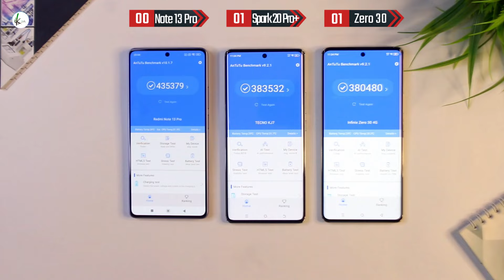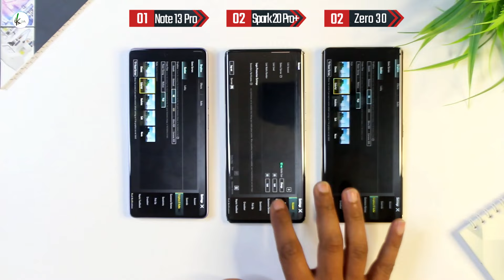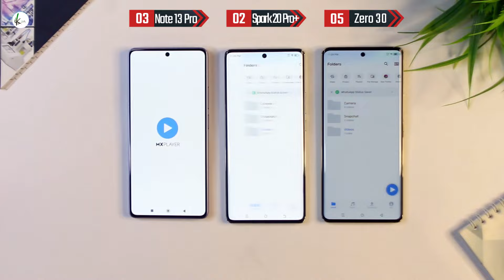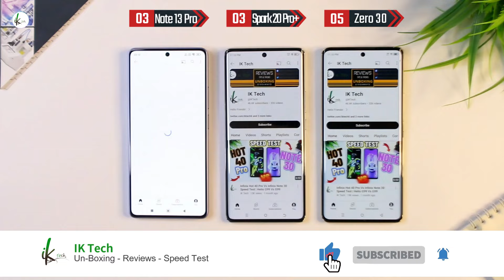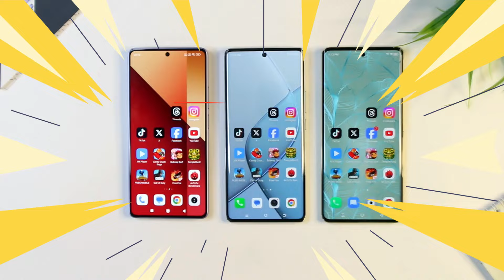Redmi Note 13 Pro Vs Tecno Spark 20 Pro + Vs Infinix Zero 30